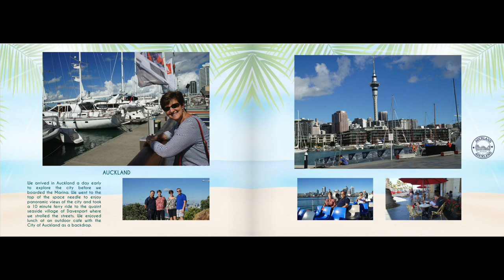South Pacific Marvels Photo Book: Memories of Our Cruise from Auckland, New Zealand to Tahiti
This is a very quick thumb through of our photo book from our South Pacific Marvels cruise from Auckland, New Zealand to Tahiti.

It was a great relief to get away from New England during the worst winter of our lifetime.  110 inches of snow had fallen, without a day above freezing.  With snow piled 10 feet high, it was time to get away and soak up the sun in the south pacific.